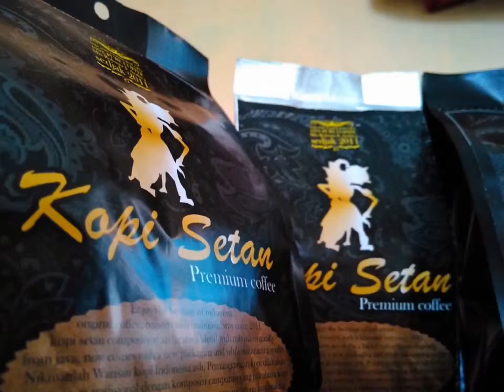DELONGHI COFFEE BEAN GRINDER REVIEW 082221006944